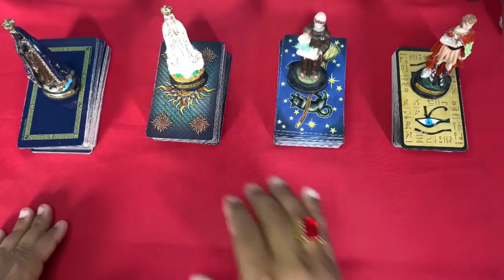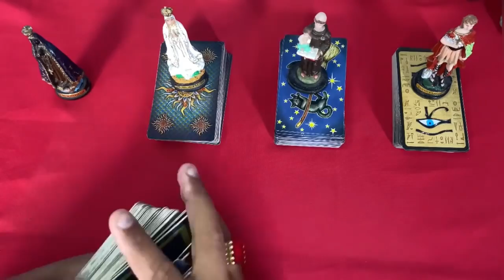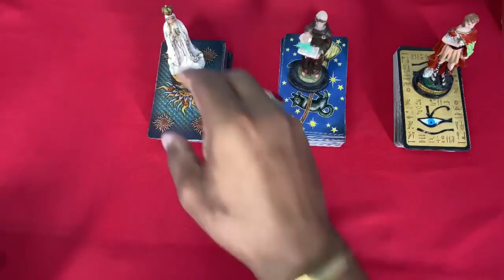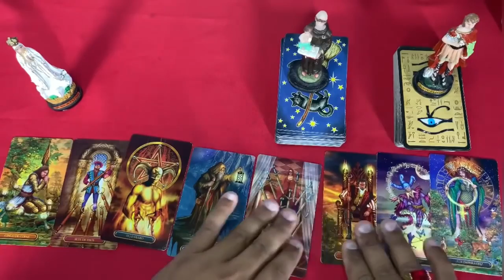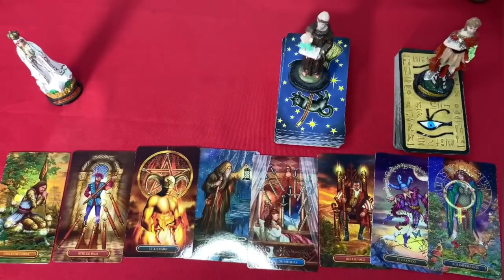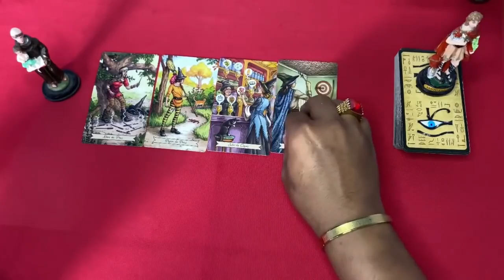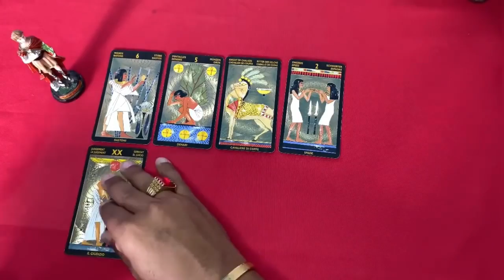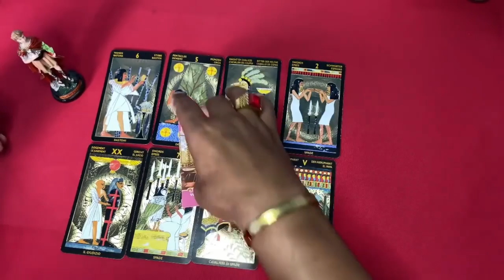Descubra Suas Respostas Com o Tarot Responde 🔮 | Leitura de tarot Diárias e Interativa